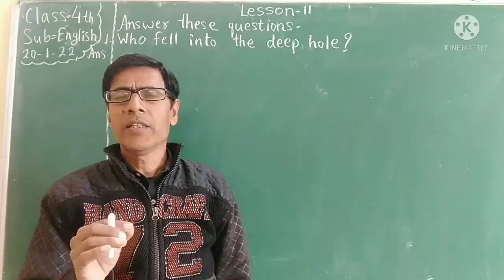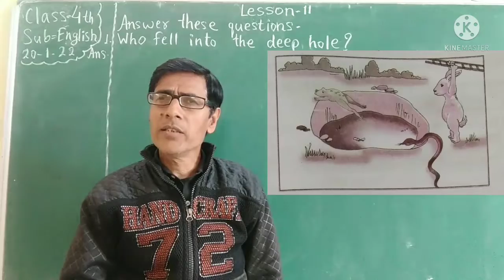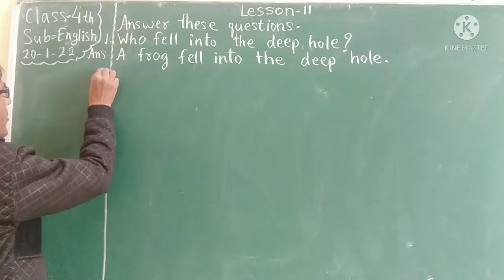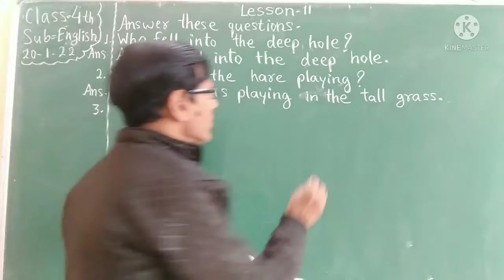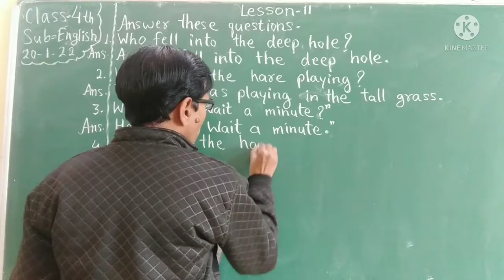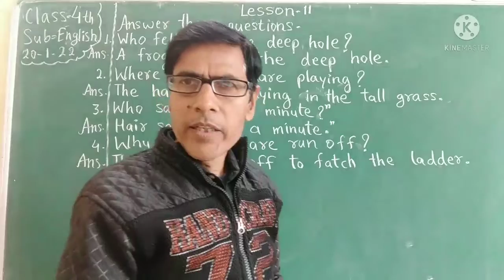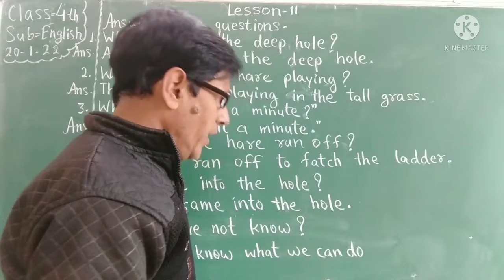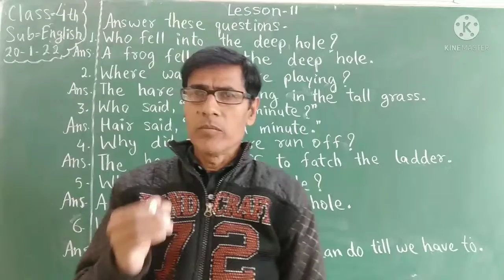S. P. Jain Gurukul Primary School Khurai, English - Lesson 11